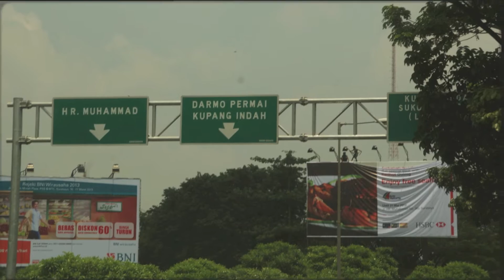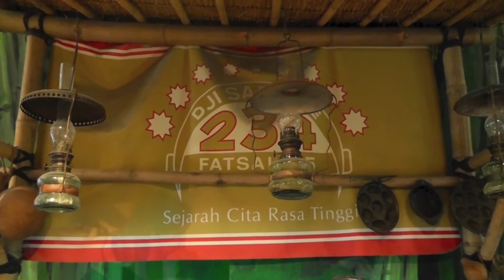Surabaya 2013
Een dag je bij Uffie en nog wat jeugd herinneringen van Jos bezoeken.